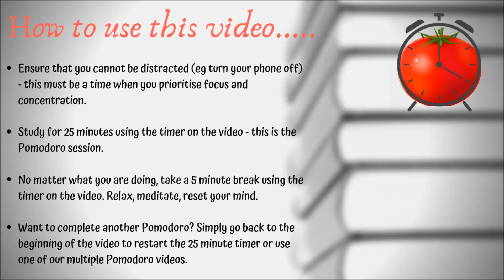POMODORO TECHNIQUE 25 minutes, sounds of a thunderstorm in a rainforest for focus & a timed break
Welcome to Ambience Alchemy & Pomodoro Power - a channel dedicated to providing soundscapes for life - whether it's work, rest or play.

You've arrived at a video that's dedicated to the Pomodoro Technique, a productivity method that helps you to focus on study and work.

I'm happy to take requests - what music or sound effects would you like for your Pomodoro session?

The Pomodoro Technique was developed in the 1980s as a highly effective time management and study technique. The concept is based around timed work periods, usually 25 minutes, followed by a short break. It is called 'Pomodoro' because the creator, Francesco Cirillo, used to use a timer in the shape of a tomato - or 'pomodoro' in Italian.

We have provided you with 25 minutes of soft, relaxing rainforest and thunderstorm sounds, especially chosen to create an appropriate ambiance for study or work. Also provided is a non-obtrusive countdown in minutes in order to aid you on your way. At the end of the 25 minutes is a further period of 5 minutes - break time - accompanied by beautiful, relaxing piano music to relax you. Want to go again? Simply go back to the beginning.

Happy studies!!